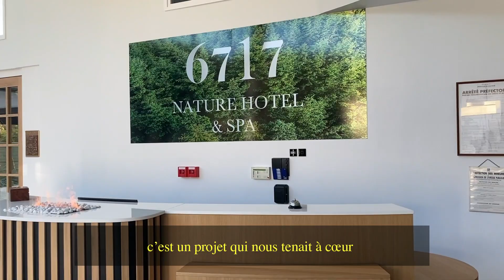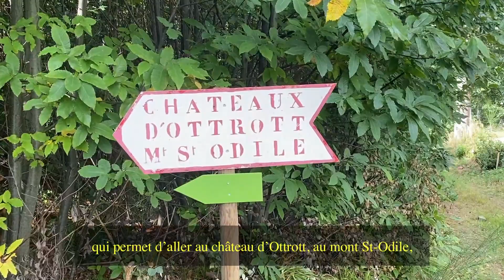6717 Nature Hôtel & SPA - Un cocon de luxe pour se ressourcer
Profitez de votre séjour au cœur de ce lieu paisible pour découvrir sa campagne et surprendre vos papilles grâce à ses domaines viticoles. Pour les amateurs d’activités en plein air, parcourez les sentiers de randonnées au départ de l'hôtel vers le Mont Sainte Odile et les Châteaux d'Ottrott. Nombreux circuits sont aménagés pour découvrir la Route des Vins à vélo